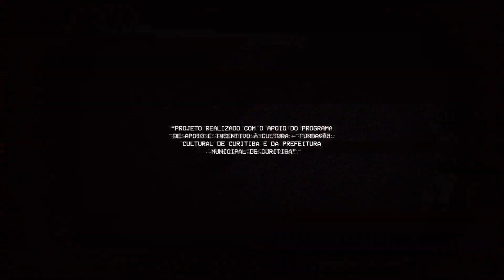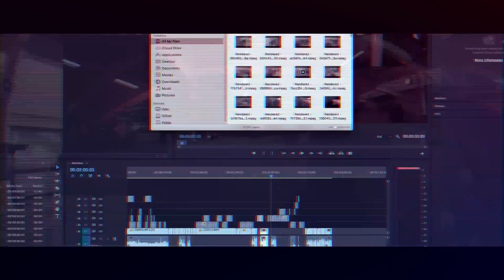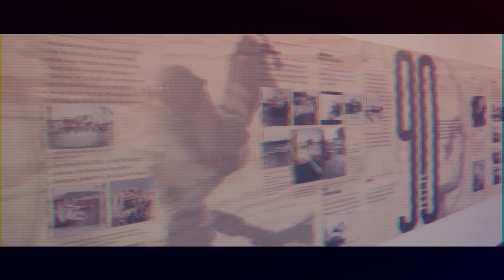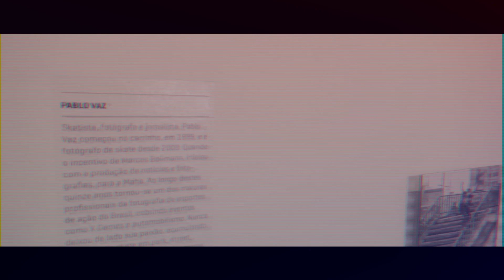ANTITESE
Entre 2015 e 2018 a Máquina de Escrever realizou o projeto CURITOWN - A CULTURA DO SKATE EM CURITIBA. Com coordenação e execução do historiador Victor Augustus Graciotto Silva, teve como principal produto a realização da exposição ocorrida entre 16 de junho a 20 de agosto de 2018 no Museu Municipal de Arte de Curitiba.  Ao longo do período da exposição ocorreu sessões de skate com a demonstração de performance de skatistas entrevistados, e oficinas gratuitas de vídeo para skate. Como resultado das oficinas temos o curta ANTÍTESE.

ANTÍTESE é resultado da Oficina Videoparte Criativa e foi coordenada por Castro Punk Pizzano e Felipe Oliver Arnoso.

Realização da Oficina Videoparte Criativa:

CASATREZE STUDIO
UDNFS
VIEWILD
COSTELANIMAÇÃO
ANOTHEROTHER
MÁQUINA DE ESCREVER

Projeto contemplado no Mecenato / 2015 e realizado com o apoio da Prefeitura Municipal de Curitiba, Fundação Cultural de Curitiba, Fundo Municipal de Cultura – Programa de Apoio e Incentivo à Cultura.

Incentivo:  CELEPAR | CAIXA